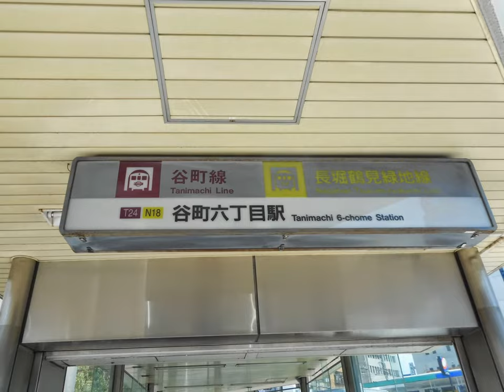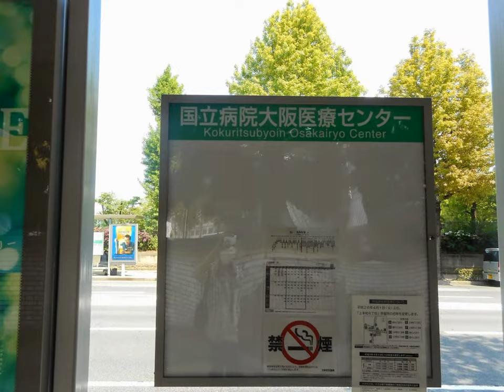大阪街ブラ 谷町編